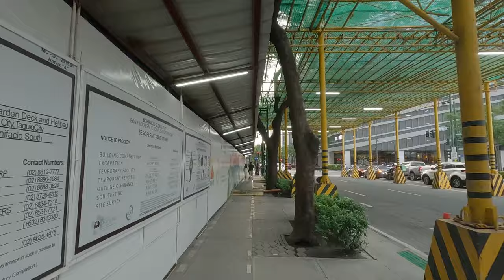Crowd and FESTIVAL Day Walk in BGC | Saturday Afternoon Philippines Walking Tour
Bonifacio Global City, Metro Manila, Philippines